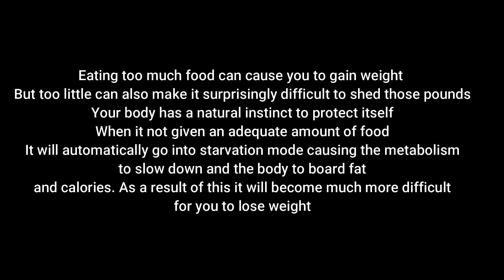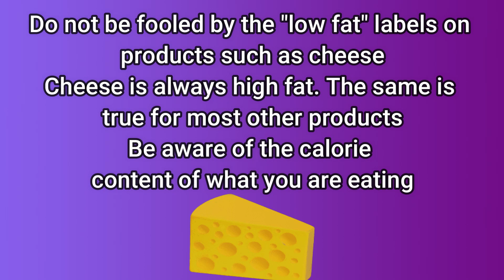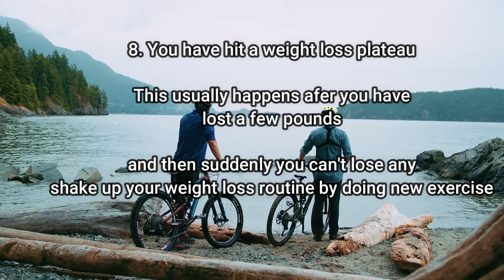WHY AM I NOT LOSING WEIGHT 8 REASONS WHY, LOSING WEIGHT TIIPS